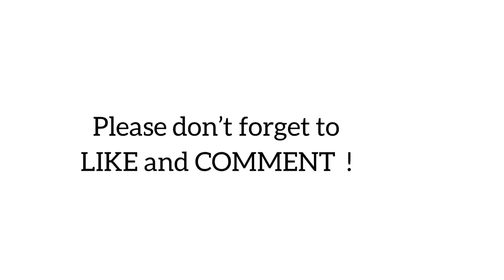Why we aren’t doing a Fall and Winter Garden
This month is a little different as we have a heart to heart conversation about why we are scratching our Fall and Winter garden. Check out this vlog to see what we are doing instead!

Song: Summer
Music Composed and recorded by Oak Studios.

Song: Woods

Song:Indigo

Song: Chill Acoustic